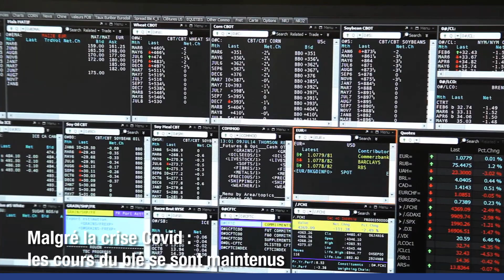MOISSON 2020 - Les premières tendances du marché des céréales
Jean-François Lépy, Directeur de Soufflet Négoce communique les premières tendances du marché des céréales 2020.